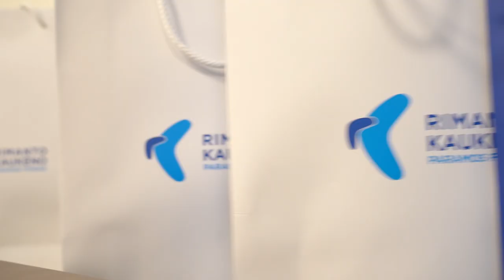Molinių žaisliukų dirbtuvėlės ir jauki popietė kartu su herojais!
Kvepia šventėmis ir stebuklo laukimu.🎄❤
Bendra veikla, kuri suartina, jaukus laikas drauge ir pašnekesiai – apie tai yra pasiruošimas gražiausioms metų šventėms. Deja, sunkiai sergantys vaikai ne visada turi galimybę puošti eglutę namuose, todėl magiškas akimirkas stengiamės atnešti herojams tiesiai į ligoninę. Praėjusią savaitę turėjome ypač jaukią popietę Vilniaus Santaros klinikose, kur atidarėme pačias tikriausias molinių rankdarbių dirbtuvėles. Visi onkohematologijos skyriuje gulintys vaikučiai ir jų tėvai mielai įsitraukė į veiklą ir gamino molinius žaisliukus, kurie vėliau papuoš Kalėdų eglę. 🎄
❄Norime šiltai padėkoti Vilniaus kunigaikščio Gedimino progimnazijos direktoriaus pavaduotojai ugdymui Rasai Gruodytei ir neformalaus ugdymo mokytojai Julitai Bačiulienei, kurios pasirūpino įtraukiančia edukacine veikla bei visomis reikiamomis priemonėmis užsiėmimui. Dėkojame, kad atvėrėte širdį gerumui ir pasidalijote magiškomis akimirkos.
❄Ačiū sakome Mokytoja Jurga už gražius darbus ir pagalbą vykdant mažus stebuklus tiems, kuriems jų dabar ypač reikia. Apkabiname ir vertiname Jūsų kuriamą bendrumą ir šypsenas.
❄Didelį ačiū tariame ilgamečiams fondo bendruomenės nariams Grill London už skanias vaišes mūsų mažiesiems pacientams. Juk po smagios veiklos reikia pasistiprinti! Esame dėkingi, kad palaikote mūsų veiklą ir nuolat dovanojate skanias akimirkas mūsų herojams.
❄Šiltai ir iš visos širdies dėkojame žmonėms, aukojusiems labdaringo koncerto UŽ PERGALĘ GYVENTI metu. Dalį Jūsų aukų (731,47 Eur) skyrėme šventinio renginuko išlaidoms padengti bei herojų dovanoms vaikams nupirkti. Ačiū Jums, kad atveriate širdis gerumui.